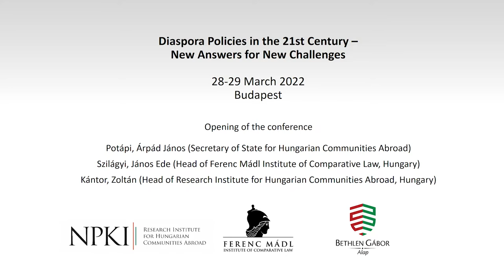Á. J. Potápi and J. E. Szilágyi and Z. Kántor - Opening of the conference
The conference entitled “Diaspora Politics in the 21st Century” was held on March 28 and 29 at the Hungarian Academy of Sciences, jointly organized by the Ferenc Mádl Institute for Comparative Law and the State Secretariat for National Policy of the Prime Minister’s Office and the National Policy Research Institute.

The international event was supported by the Gábor Bethlen Fund with the aim of presenting their best practices and experiences through professional discussions and plenary presentations by scientists from neighboring and some more distant countries (the United States and Israel).

Speakers: Árpád János Potápi, Secretary of State for Hungarian Communities Abroad
and
János Ede Szilágyi, Head of Ferenc Mádl Institute of Comparative Law, Hungary
and
Zoltán Kántor, Head of Research Institute for Hungarian Communities Abroad, Hungary